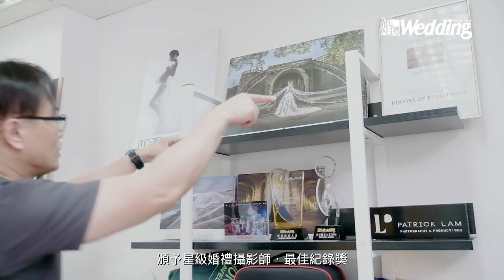Patrick Lam．婚禮雜誌大賞2021星級婚禮攝影師 - 最佳紀錄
人與人的情感是最珍貴的回憶，特別在婚禮上，瞬間的觸動總是讓人驚喜。Patrick認為攝影師的職責不只是按下快門，在婚禮中卻是身負重任，他希望以寫實自然的演繹方式，將當下的故事記錄在照片中，為新人記錄重要而圓滿的回憶。

Patrick Lam Photography